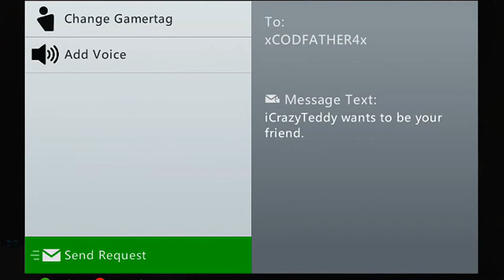GTA 5 Online - Heist Release Date Soon ! Heists DLC Update (GTA V Gameplay)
Help me reach 250K! Leave a Like on the video if you enjoyed! Previous
Content creator DLC update gameplay, capture mode and heist information for GTA 5 and GTA Online! ○ Follow m
For more GTA 5 Online, GTA 5 Heist, GTA 5 DLC !
GTA Series Videos' first commentary video Hot Topic Episode 1 - All the news, leaks and rumors about GTA V and GTA Online DLCs, including Zombie DLC, Trevor'
New GTA 5 Online Heists DLC release date delayed! GTA 5 Online Heists Update DLC release date has been delayed past Spring!
GTA 5 Online DLC patch 1.17 update possibly coming this Tuesday because of a recent “Test DLC” found on the GTA Online XBLM!